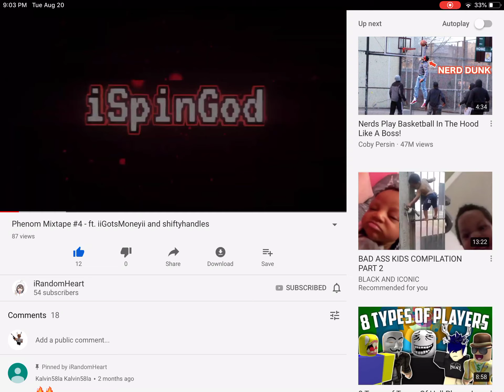This man intro nice (I random heart) and read descrription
Everyone playing roblox want free robux and in this video I will show you how to get it! Here is the link to get free Robux